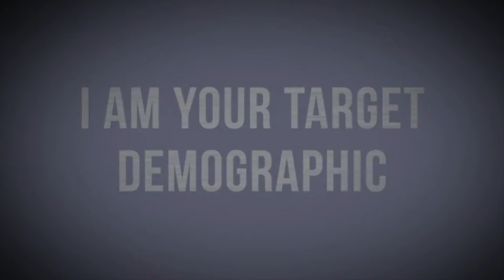PS4 Review: Horizon Zero Dawn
Here is my belated review for Horizon Zero Dawn, one of PS4's best exclusives!